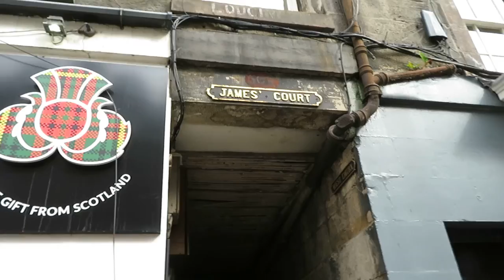EDINBURGH : THE ROYAL MILE 026 MVI 1465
EDINBURGH : THE ROYAL MILE